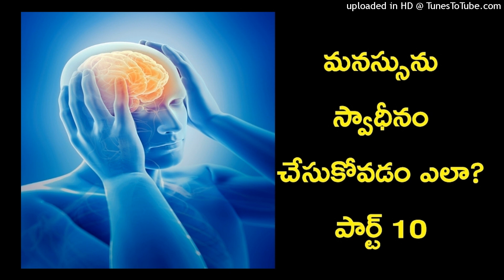How to Control Thoughts Part 10